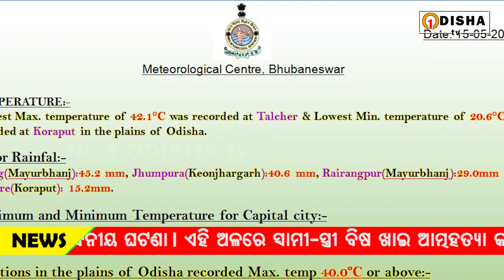IMD predicts rainfall in Odisha due to Cyclonic Storm | Heavy Cyclone?